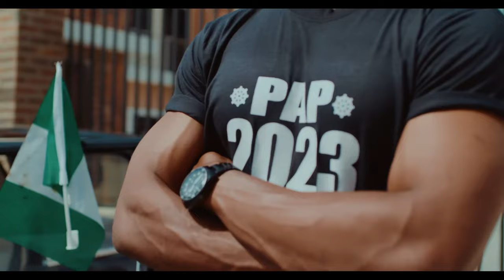Speed Darlington - AKAMU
I am the baddest Nigerian alive. I am the only artist currently in Nigeria with a music video that trolls a sitting president DaDaDang! Very soon I will be collecting 40 million naira for a show. AKAMU Is my first political song ever. This is the first time I have let someone else direct my music video; this is my 17th music video.